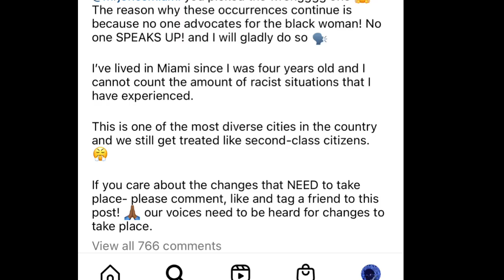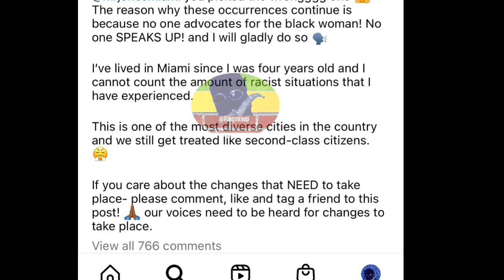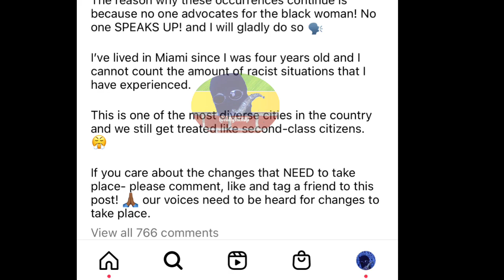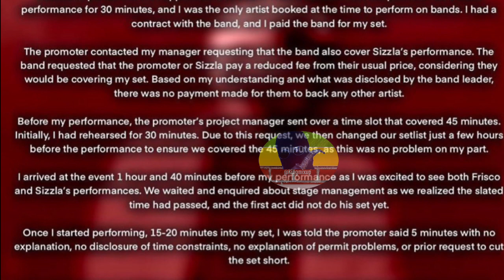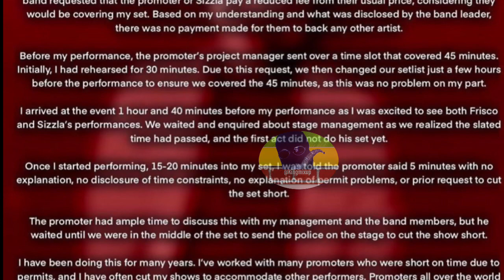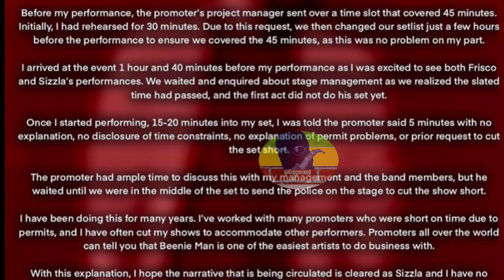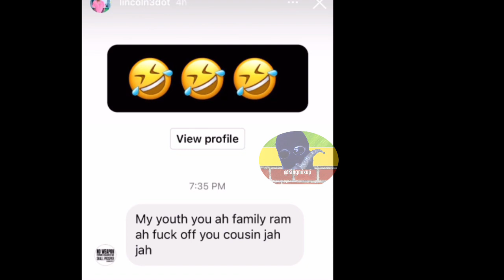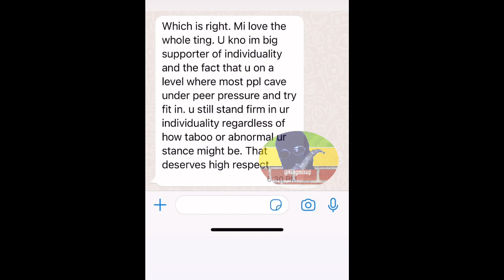Silk Boss Breed Bri | Lincoln Admit Slept Wit His Cousin Starr | Beenie Man Respond To Sizzla Beef ?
Bri Pregnant 4 Silk Boss Is Expecting Their 1st Child Just 2 Months After Sextape Dropped. We Heard Of Kissing Cousins 😱 Well How About Fckin ? Lincoln Admits Incest With Starr | Jessie Vs Racist Miami Clubs & The King Of Dancehall Beenie Man Expels Lies Told By Media About Him Relationship W/ Sizzla B/C Peoperseed Promoters Pulled A Fast 1 On Him When Police Shutdown Show